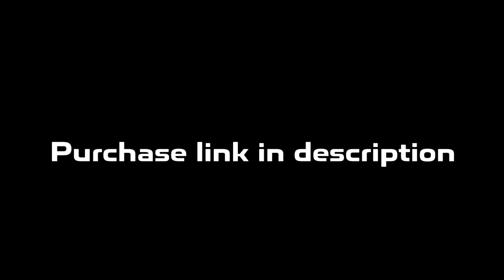Detroit x Flint Type Beat | Rio Da Yung OG x RMC Mike Type Beat "SRT"